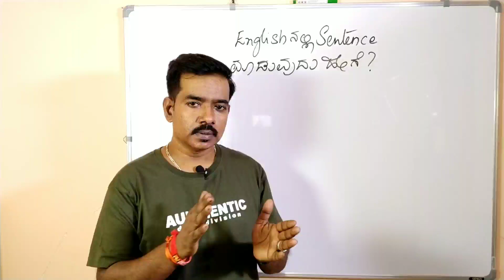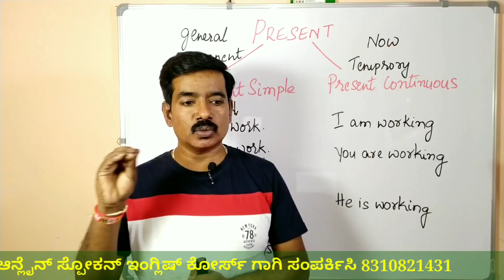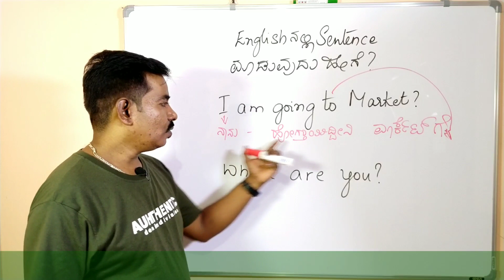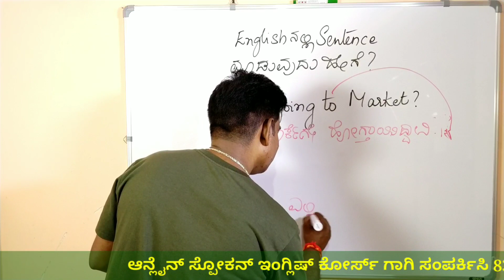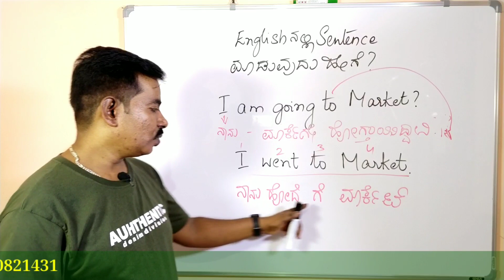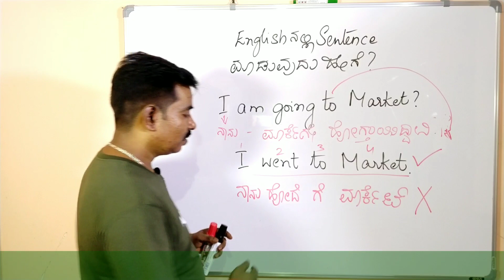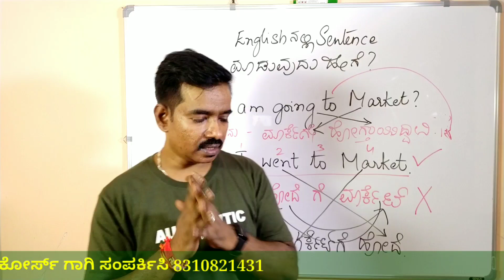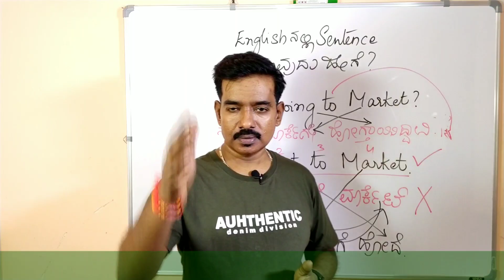HOW TO MAKE SENTENCE || ಇಂಗ್ಲಿಷ್ ಕಲಿಯುವುದು ಹೇಗೆ || ಸ್ಪೋಕನ್ ಇಂಗ್ಲಿಷ್